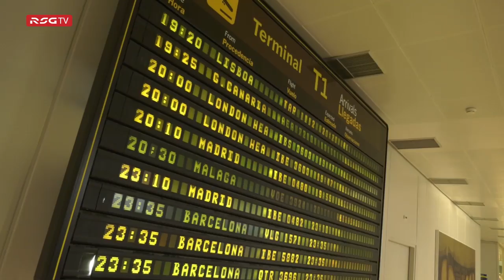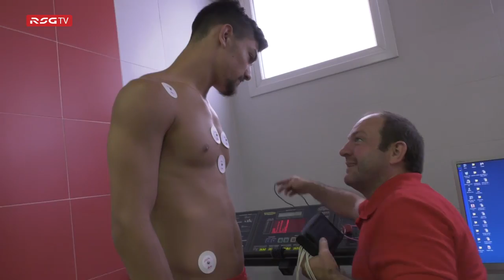Llegada de Federico Barba a Gijón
El central italiano ya es rojiblanco. Así fueron las primeras horas en Mareo